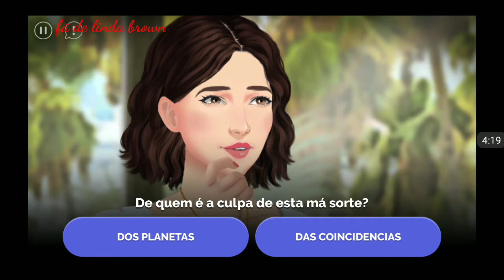Alguém como você: malefício de amor 1 temporada episódio 5 o convite